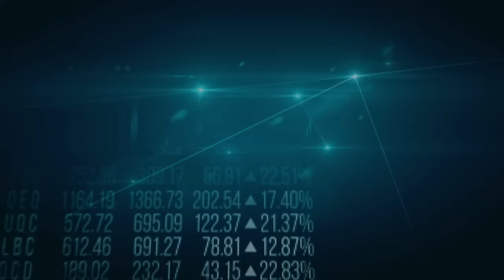GOLD STOCKS & YOUR Portfolio Are About To Skyrocket! Garrett Goggin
In today’s interview with Garrett Goggin, we dive into the current state of gold stocks, explore why Garrett believes the sector is on the verge of a major breakout, and examine the historical trends linking Federal Reserve rate cuts to gold price surges. Garrett also shares insights on key opportunities in the gold and silver royalty space, and explains why retail and institutional investors may soon be forced into the sector. If you're looking to understand how gold stocks could impact your portfolio, this is an interview you won't want to miss.

👨‍💼 Guest: Garrett Goggin, Chief Analyst & Founder
🏢 Company: Golden Portfolio
🌎 FREE Secrets of a Mining Analyst Masterclass
📅 Recording date: October 9th, 2024

📆 Save the Date 📆
DEUTSCHE GOLDMESSE 🪙
November 21 & 22, 2024 in Frankfurt, Germany
FREE Registration for Investors!

Chapters & Timestamps (AI generated):
00:00 - Intro
00:45 - Introduction of Garrett Goggin and discussion about gold and silver market sentiment
02:00 - Origin story of the Golden Portfolio newsletter
06:00 - State of the economy and gold's historical performance
08:00 - Inflation, Fed policies, and their effect on the gold market
13:00 - Mining margins and impact of rising gold prices
17:00 - Predicting Q3 results for mining companies
19:30 - Potential triggers for gold price movements
23:00 - Discussion on the Gold-Silver ratio
26:00 - Silver market dynamics and future outlook
29:00 - What happens to gold during a market crash?
32:00 - Why invest in royalty companies?
35:00 - Origin royalties and their significant assets
38:30 - Conclusion and where to follow Garrett's work